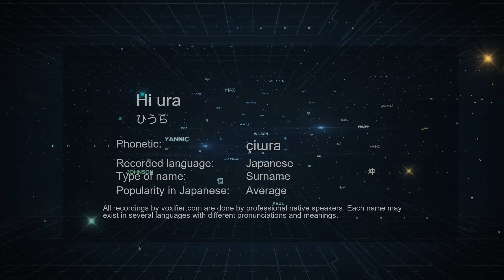How to Pronounce Hi ura (ひうら) in Japanese - Voxifier.com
This is the Japanese pronunciation, gender, and phonetics recording of the name Hi ura (ひうら). The same name may exist in other languages with different pronunciations. Check the meaning of name along with other possible pronunciations or similar names for free Voxifier uses the help of expert linguists to simplify pronunciations by replacing some special sounds with sounds more commonly available across all languages.